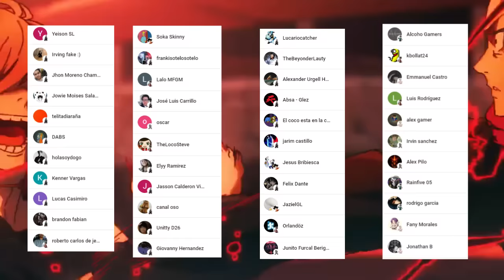NANAMI GOD Demuestra su PODER 😱🤯 MEI MEI se ENCUENTRA con GETO !!! Jujutsu Kaisen T2 Cap 12 Análisis